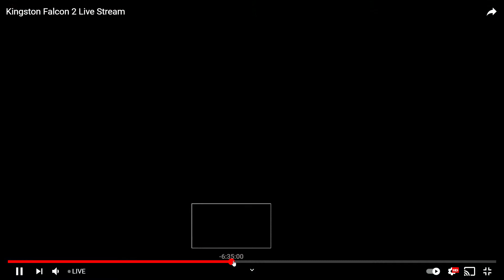Peregrine Falcon feeding chicks_240421